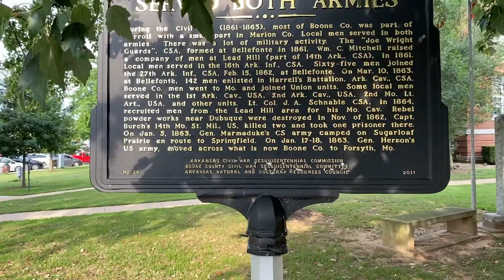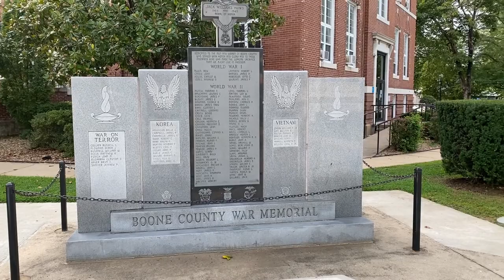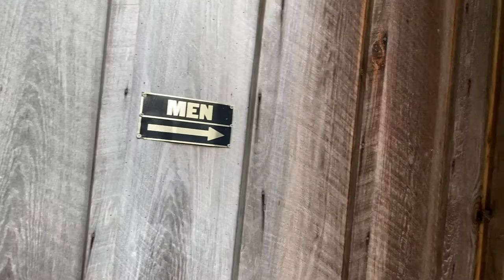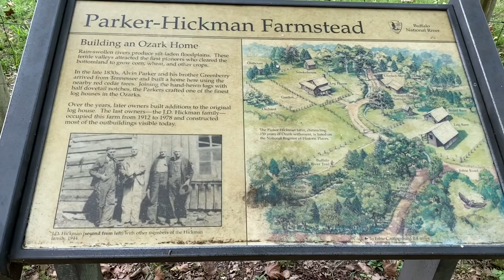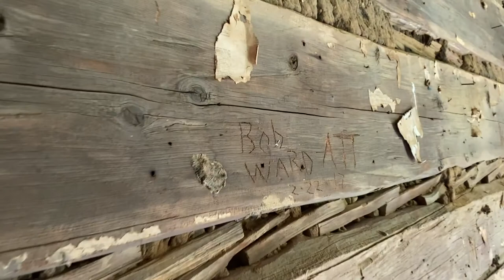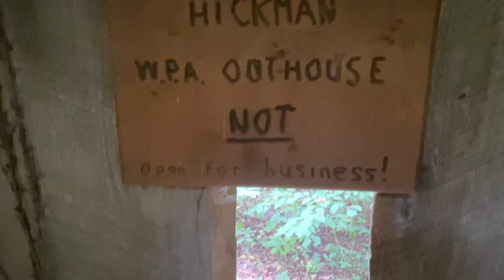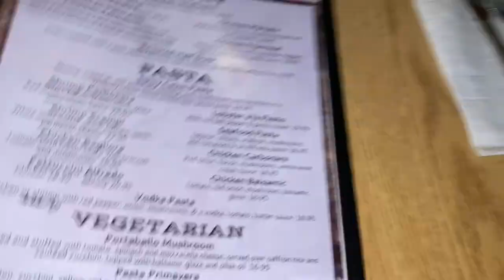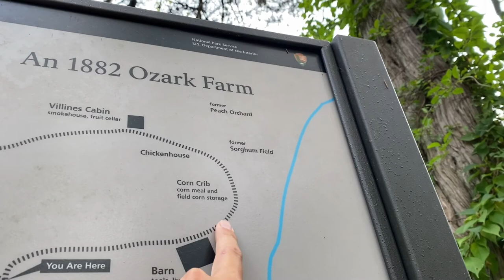Road Tripping Through the Ozarks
Exploring Harrison’s town square. Visiting Mystic Caverns. Multiple stops along the Upper Buffalo River and a hike to Hawksbill Crag.